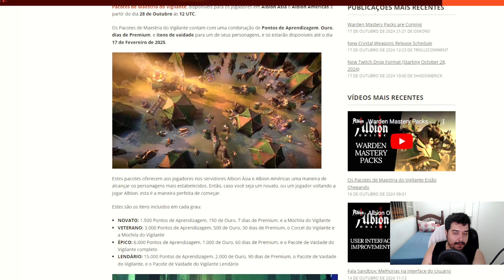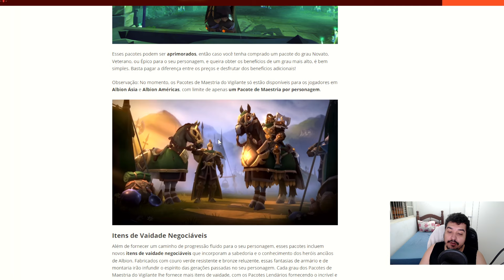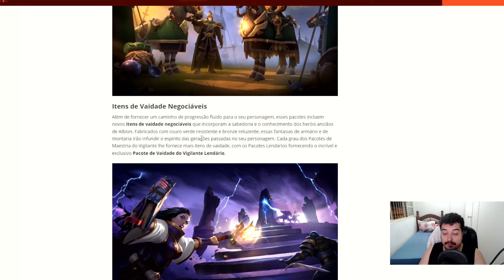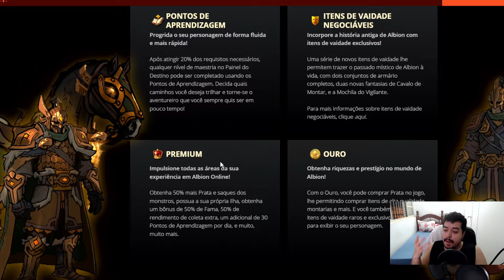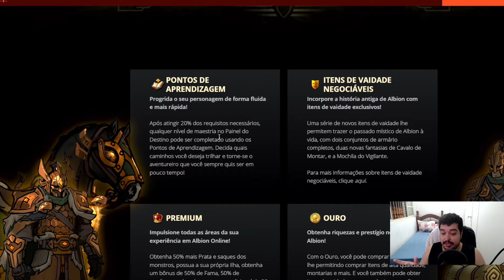VOU GASTAR 1000 REAIS NOS NOVOS PACOTES! ALBION NOVO P2W?! | Albion Online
🌟Bem-vindos ao meu canal!  Hoje, vou mostrar todos os novos pacotes p2fast do albion online.